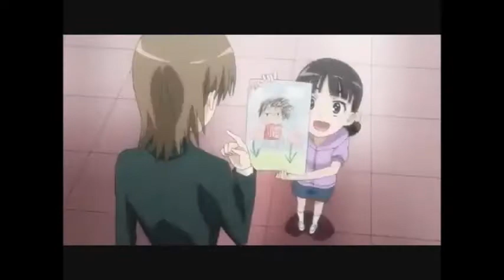【TH】「only my railgun」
covered